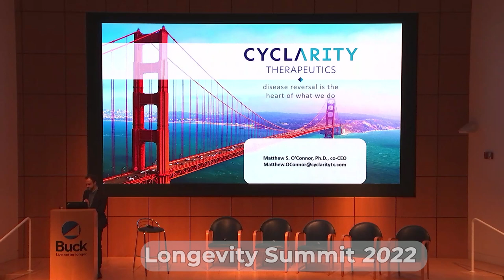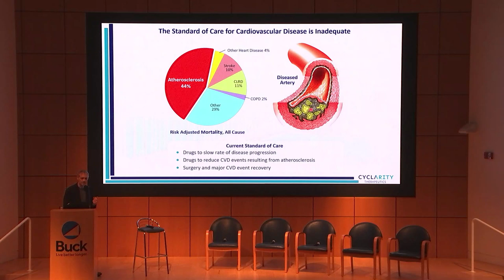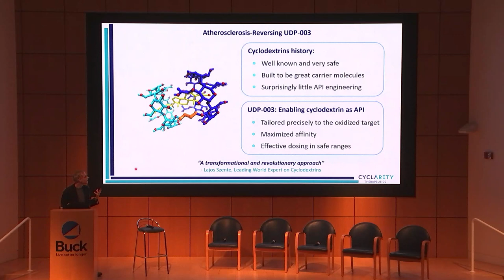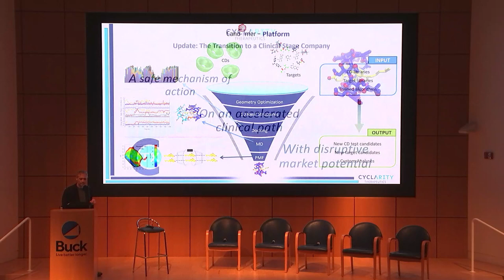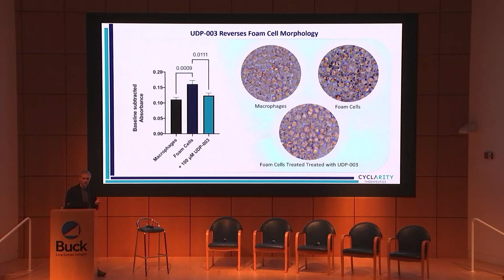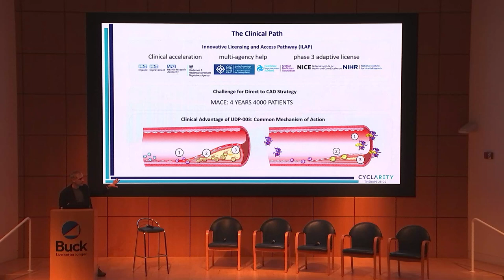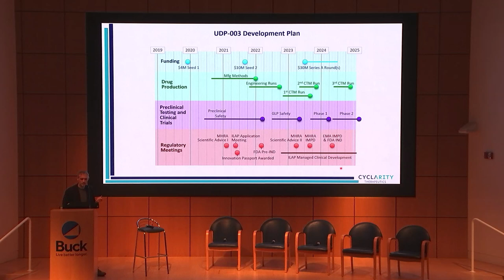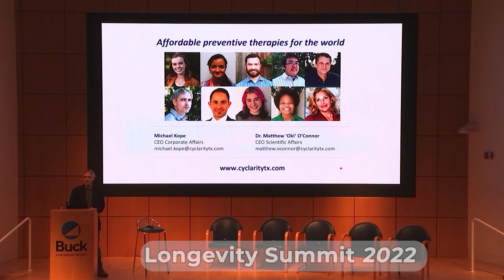Dr. Matthew "Oki" O'Connor- Cyclarity Therapeutics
This talk was presented Dec 7th, 2022, at Longevity SF's 2nd annual Longevity Summit.

Tickets to the 2023 Longevity Summit taking place on Dec 5th-6th at the Buck Institute are